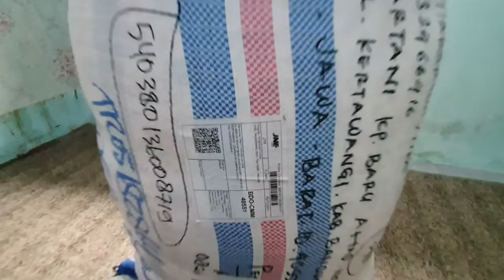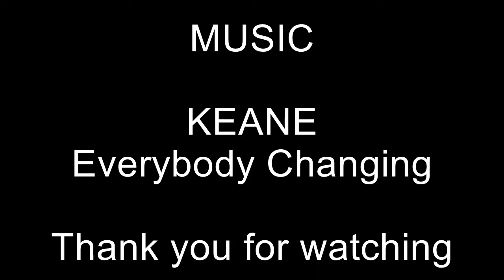Unboxing Sofabed Yukata 145 Garansi 15 tahun. Tempat tidur minimalis. Busa anti kempes.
Sofabed Yukata 145 x 200 x 15, Bantal dan gulingnya busa inoac, garansi 15 tahun untuk busa sofabed antikempes.
Beli d shopee